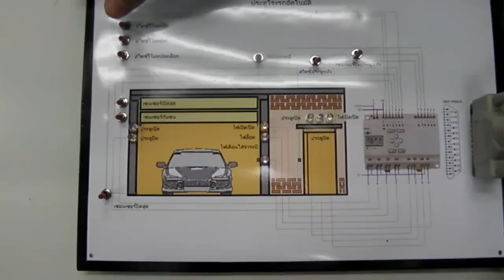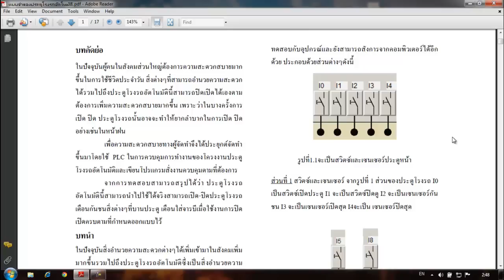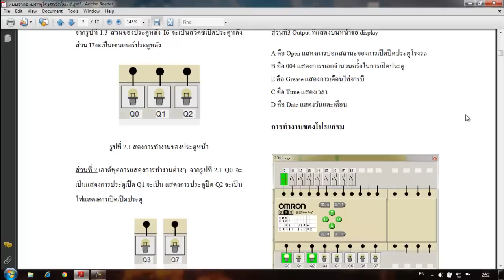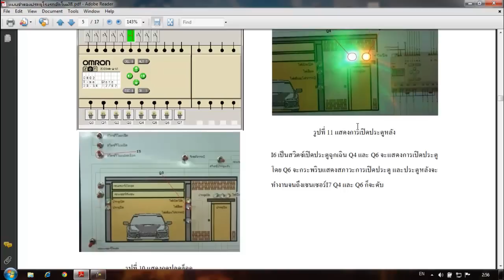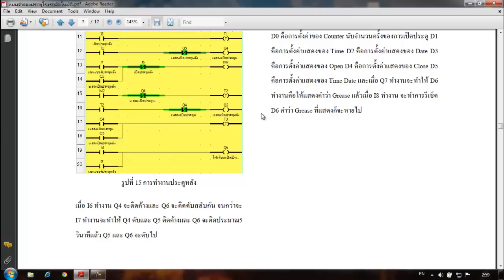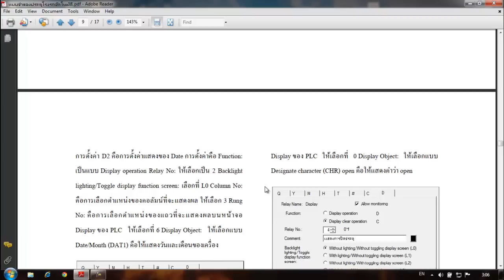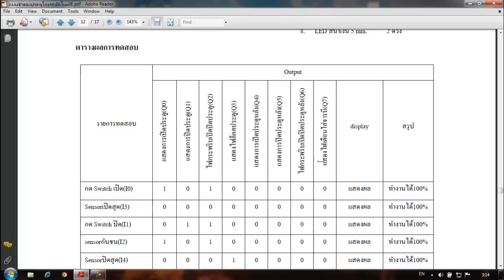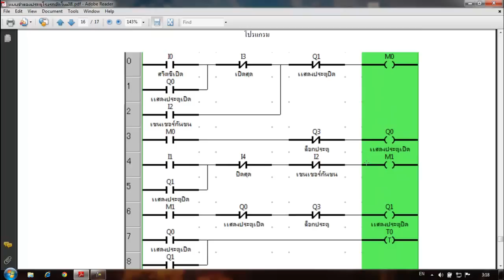2554PLC:เเบบจำลองประตูโรงรถอัตโนมัติ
แบบจำลองประตูโรงรถอัตโนมัติ โดย สีหเทพ พันธุ์ทวีศักดิ์

ในปัจจุบันผู้คนในสังคมส่วนใหญ่ต้องการความสะดวกสบายมากขึ้นในการใช้ชีวิตประจำวัน สิ่งต่างๆที่สามารถอำนวยความสะดวกได้รวมไปถึงประตูโรงรถอัตโนมัตินี้สามารถปิดเปิดได้เองตามต้องการเพิ่มความสะดวกสบายมากขึ้น เพราะว่าในบางครั้งการเปิด ปิด ประตูโรงรถนั้นอาจจะทำให้ยากลำบากในการเปิด ปิด อย่างเช่นในหน้าฝน
เพื่อความสะดวกสบายทางผู้จัดทำจึงได้ประยุกต์จัดทำขึ้นมาโดยใช้  PLC ในการควบคุมการทำงานของโครงงานประตูโรงรถอัตโนมัติและเขียนโปรแกรมสั่งงานควบคุมตามที่ต้องการ
 จากการทดสอบสามารถสรุปได้ว่า ประตูโรงรถอัตโนมัตินี้สามารถนำไปใช้ได้จริงสามารถเปิด-ปิดประตูโรงรถ เตือนกันชนสิ่งต่างๆที่บานประตู เตือนใส่จารบีเมื่อใช้งานการปิดเปิดครบตามที่กำหนดออกแบบไว้